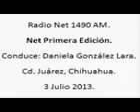3 Net Primera Edicion; Radio Net 1490am, 3 de Julio de 2013